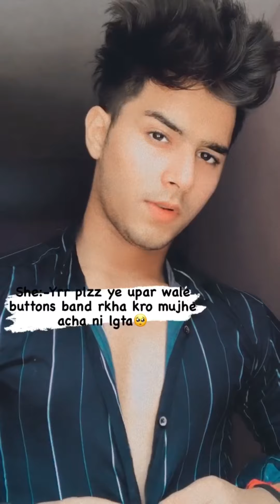Arrange Marriage Becomes Love😍🙈